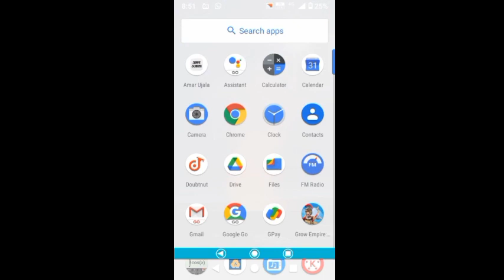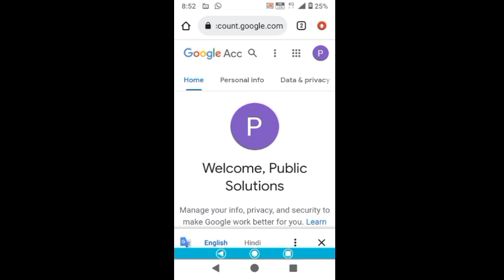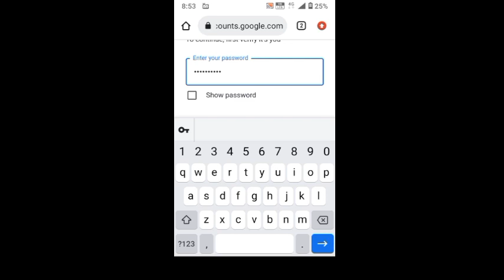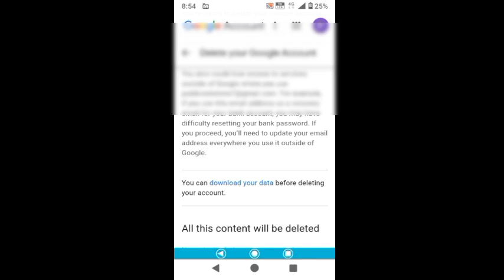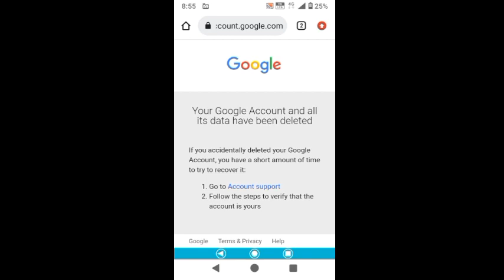google account kaise delete kare || google account kaise delete karte hain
google account kaise delete kare || google account kaise delete karte hain || how to delete Google account permanently

इस वीडियो में यह बताया गया है कि आप अपना गूगल अकाउंट परमानेंटली कैसे डिलीट कर सकते हैं यानी कि गूगल अकाउंट को आप हमेशा के लिए कैसे हटा सकते हैं अपने मोबाइल या लैपटॉप से अक्सर होता यह है कि गूगल अकाउंट डिलीट करने के लिए मनुष्य अपने मोबाइल का सारा डाटा मिटा देता है जिसकी वजह से उसके फोन में वीडियोस फोटोस डाक्यूमेंट्स अब डिलीट हो जाता है तो इस वीडियो मैं केवल गूगल अकाउंट कैसे डिलीट करें बताया गया है

In this video it has been told that how you can delete your google account permanently i.e. how you can delete google account forever from your mobile or laptop it is often the case that a person wants to delete google account on his mobile.  deletes all the data of her, due to which the videos photos documents in her phone are now deleted so in this video only how to delete google account has been told
google account delete ho jaye to wapas kaise laye,
google account delete ho jaaye to kaise wapas laye,